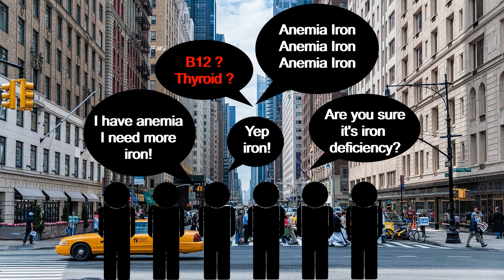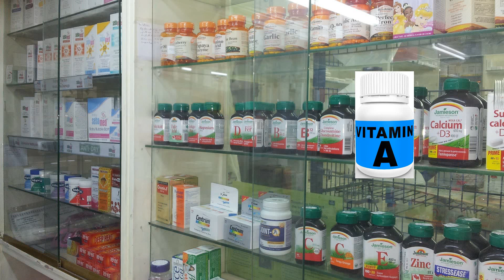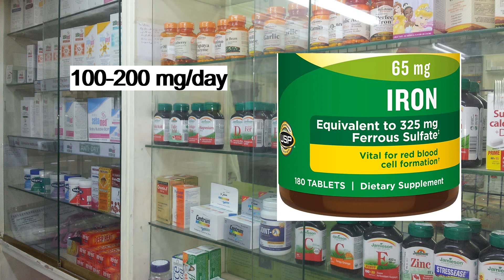Reverse Iron Defiency Anemia With Beta Carotene, Ferrochel and Ascorbic Acid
Basically, heme-iron is what you get from many animal products and has great bioavailability. Plants and eggs offer the non heme-iron. And while plants usually contain more iron than meat, it is far less bioavailable.

So foods to be aware of are things like eggs. Just one boiled egg can impair iron absorption by 28%. Trying to get iron from eggs is like trying to get hydrated from drinking ocean water. Oxalates also make any mineral tough to absorb. Foods like kale, spinach, wheat bran, chocolate, nuts, tea, and spices like oregano, basil, and parsley contain high amounts of oxalates. Polyphenols that you get from coffee, apples, many berries, and peppermint are also a problem. And some of those oxalate foods I already listed also have polyphenols. Then there are phytates which are compounds found in soy protein and fiber. So be careful about the things you are consuming when taking iron. I’m not saying to cut out all these foods from your diet, some are healthy foods. It’s just the timing that’s important here. I wouldn’t eat any of this stuff within two hours of iron consumption.

So what can you eat with your iron supplement? Meats are going to be your best friend. Beef, poultry, salmon, and pork are all options. Consuming just 50 g of meat can lead to 2-4 times more iron absorption. And beef may be the best meat for enhancing iron bioavailability. Citrus fruits are also great. Or maybe your a big fan of orange juice like me.

So on to the more supplement based section. The best supplement to aid in iron absorption is vitamin C. Studies show that 100 milligrams of ascorbic acid can increase iron absorption from a specific meal by over 4 times. Our body wants to immediately oxidize iron supplements and produce toxic byproduct waste. The antioxidant protective vitamin c prevents this from happening, leading to better uptake. I don’t think you should ever supplement iron without vitamin C. Not only because of its help in bioavailability but it’s actually saving you butt from iron induced heart problems.

Vitamin A has also been shown to benefit iron absorption but only beta carotene, not the retinol form. And betaine HCL can also be of help to the breakdown of food in digestion. Most people with iron deficiencies have low levels of stomach acid further compounding the low iron problem.

Calcium, magnesium, zinc, and copper supplements should not be taken within 2 hours of your iron supplement. These minerals share the same receptors in the body. Only about 800 mg in total can be handled. Just one calcium supplement at 300 mg has been shown to drastically impair iron uptake. And that not only applies to supplements but to dietary intake as well.

Like with many mineral supplements, be aware that some may still label their bottles with the total compound amount per serving while others state the elemental amount. Minerals are always bound to something else. 325 mg of ferrous sulfate does not mean you are getting 325 mg of iron. That is an absurd amount of iron to be taking if that were the case. You are likely getting about 65 mg of iron, which is still quite a bit. I wouldn’t recommend that form anyway, just an example to read the doses carefully. Most of the dosing recommendations you see for iron deficiency are based off of the poorly absorbed ferrous sulfate. So while they are telling you to take 100-200 mg of iron per day, you must adjust this when using a better iron supplement.

The best iron supplement in my book has to be the Ferrochel glycine bound chelated iron. This stuff has effectively twice the absorption ability than the ferrous sulfate I just mentioned. Numerous studies have confirmed it being safer and gentler than most others. And this form is also not affected by phytates. So that’s one less thing you need to worry about in your diet. The body can also better regulate this form of iron meaning that the more you need, the more you absorb. This, along with a liposomal vitamin C, and betaine hcl supplement is going to be the ultimate stack for correcting an iron deficiency.

Source Naturals Ferrochel
Liposomal Vitamin C
CL Betaine HCL